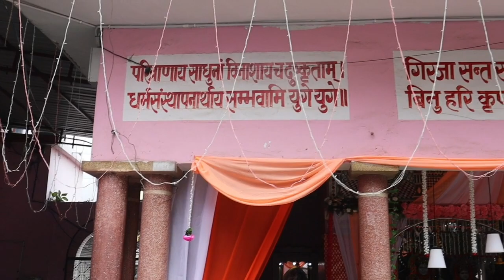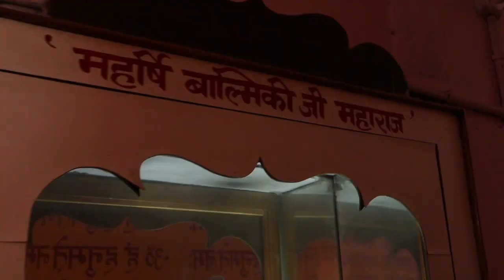रुद्रपुर पांच मंदिर उधम सिंह नगर | Ruddarpur Panch Mandir Udham Singh Nagar | Govind Indian Vlog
RuddarpurPanch MandirRuddarpurUdhamSinghNagar
रुद्रपुर पांच मंदिर उधम सिंह नगर